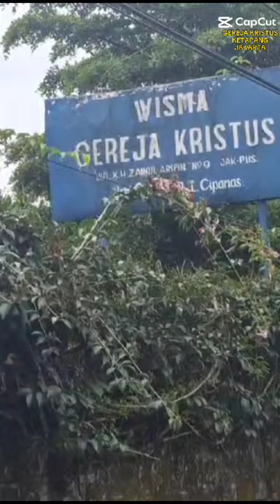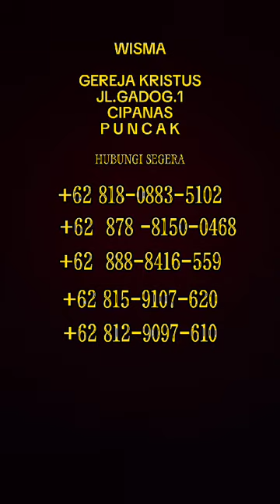wisma Gereja Kristus Cipanas Pos GKK Cipanas 087875863425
Video dari Tato S. TATOPROPERTY.COM